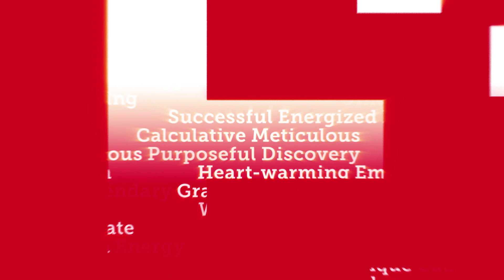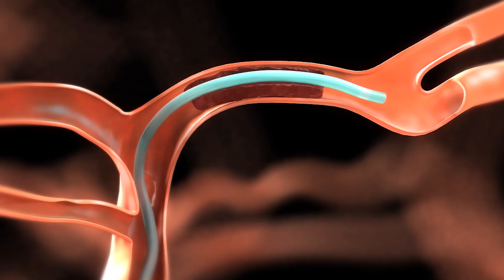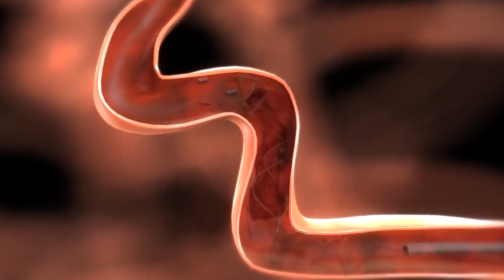Harley Hotchkiss: Elevating brain science — and creating a lasting legacy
Harley Hotchkiss, who passed away in 2011, had a famously big heart and wide philanthropic reach. His family continues that legacy of transformative positive impact, in particular through their vision and giving around brain and mental health research at the Cumming School of Medicine.